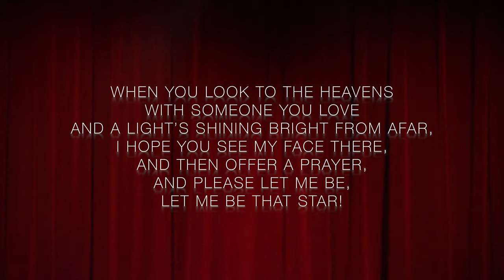"Don't Forget Me"~DeAna Earl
A powerful song from the TV show "SMASH", DeAna is back with a very special performance.

{The 55th installment of our Artist Series, highlighting the many talented individuals that contribute to the great array of Upstate Artists.}